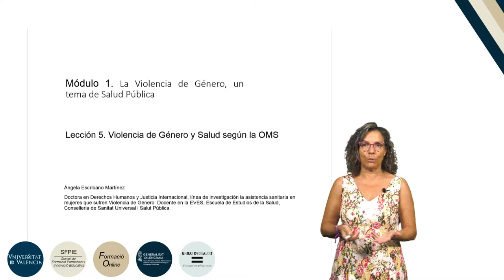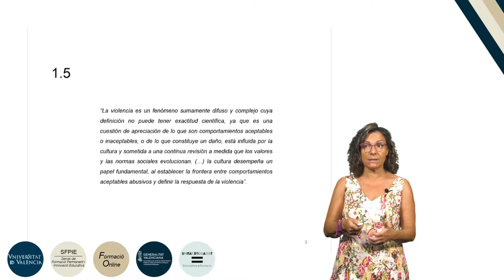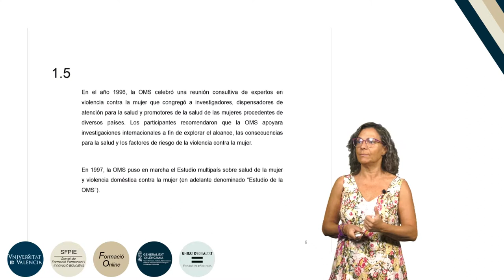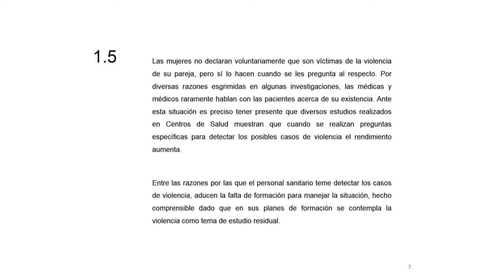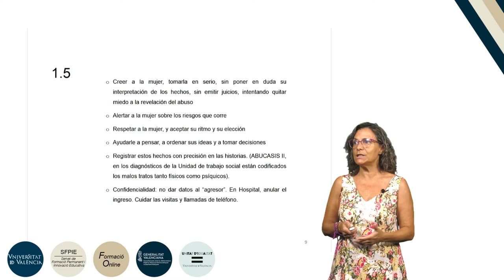7.1.5. Violencia de Género y Salud según la OMS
Autora: Escribano Martínez, Ángela;
Serie: Formación básica en materia de violencia de género
Fecha: 2019
Resumen: Según la Organización Mundial de la Salud, la violencia de géneo gen3ra  graves consecuencias sobre el sistema de salud.